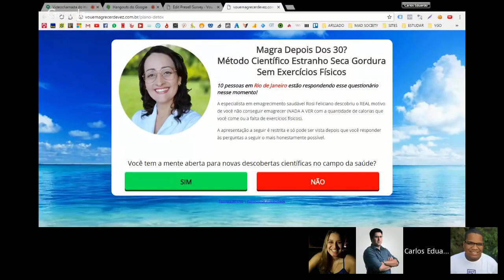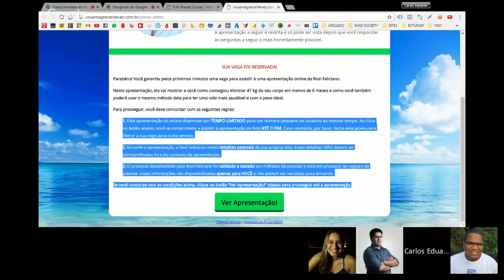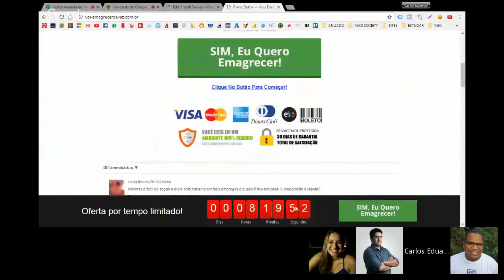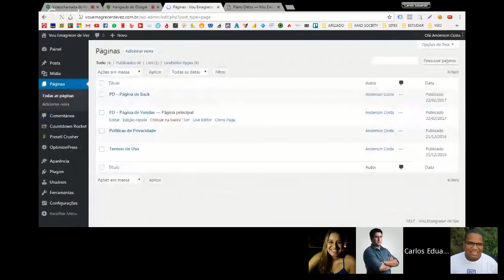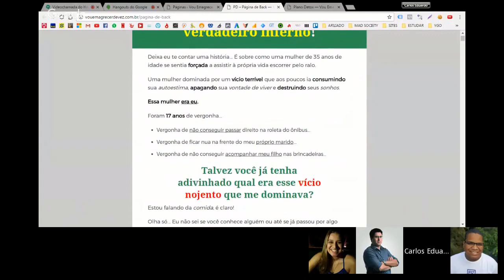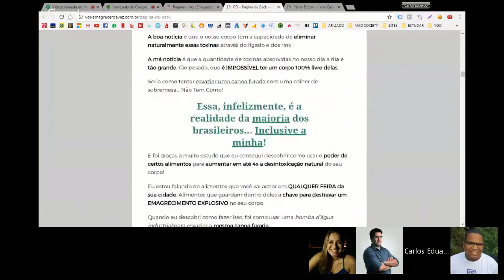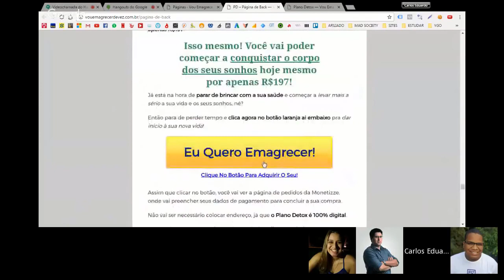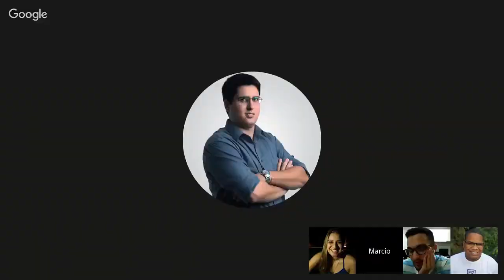🔴 A Nossa Estrutura na Sua Mão - Part. Marcio Marçal, Anderson Costa, Cadu - 24/02/2017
➤ Hangout 7PLAY - A Nossa Estrutura na Sua Mão - Part. Marcio Marçal, Anderson Costa, Cadu - 24/02/2017

Assista como foi o Hangout 7Play, transmitido ao vivo no dia 24/02/2017.